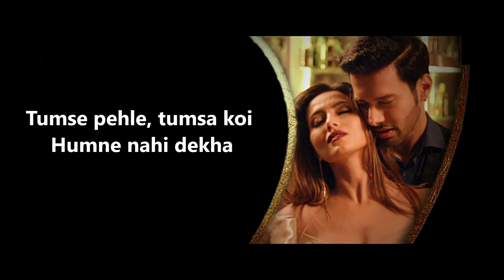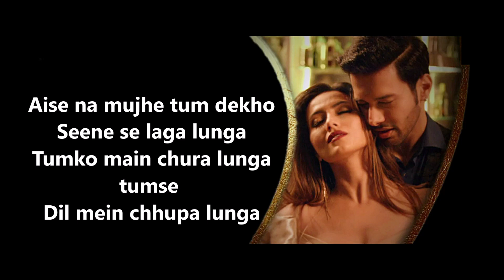Dil Mein Chhupa Loonga | Armaan Malik & Tulsi Kumar | Wajah Tum Ho | Meet Bros | Lyrics Video Song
Dil Mein Chhupa Loonga - Armaan Malik & Tulsi Kumar - Wajah Tum Ho - Meet Bros - Lyrics Video Song - Bollywood Hindi Songs
Dil Mein Chhupa Loonga: An another Kishore Kumar classic song is recreated for Wajah Tum Ho (2016 film). This one is sung by and Tulsi Kumar under Meet Bros’ music direction while Dil Mein Chhupa Lunga Lyrics has new some additions by Kumaar.
“Dil Mein Chhupa Lunga” music video features Rajniesh Duggall romancing with Sherlyn Chopra and Sana Khan.

Song: Dil Mein Chhupa Loonga
Movie: Wajah Tum Ho
Singers: Meet Bros Ft. Armaan Malik & Tulsi Kumar
Lyrics: Kumaar
Music Label:  T-Series

Original Song Credits:
Film- Darling Darling
Singer-Kishore Kumar
Original Music Composition Rights: Universal Music
To connect with T-Series here are the links:
Dil Mein Chhupa Loonga Lyrics:

 Tere saamne aa jaane se
 Yeh dil mera dhadka hai
 Yeh ghalti nahi hai teri
 Kusoor nazar ka hai

Jis baat ka tujhko darr hai
 Woh karke dikha doonga…

 Seene se laga loonga
 Tumko main chura loonga tumse
 Dil mein chhupa loonga (x2)

Tumse pehle, tumsa koi
 Humne nahi dekha (x2)

 Tumhe dekhte hi
 Mar jaayenge
 Yeh nahi tha socha

 Baahon mein teri, meri
 Yeh raat thehar jaaye
 Tujhme hi kahin pe meri
 Subah bhi guzar jaaye (x2)

 Woh kar ke dikha dunga…

 Seene se laga lunga
 Tumko main chura lunga tumse
 Dil mein chhupa lunga (x2)

Dil mein chhupa lunga…